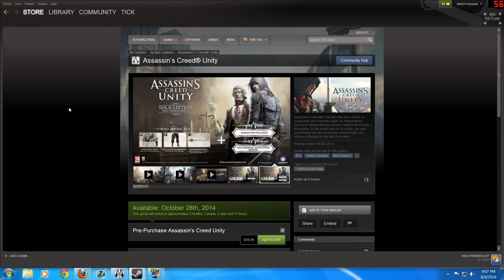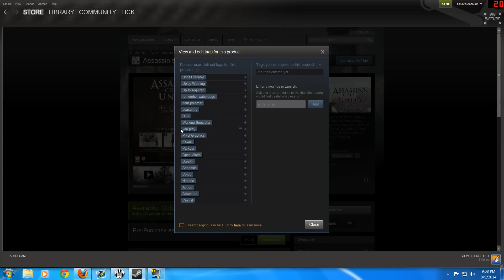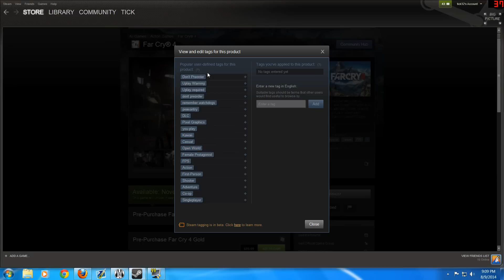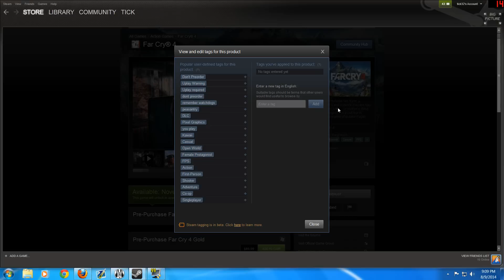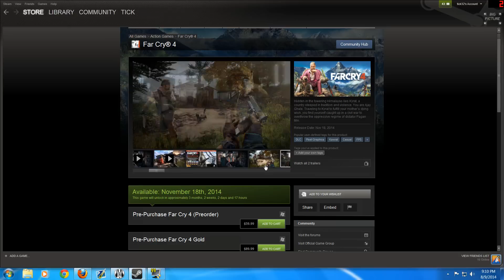Ubisoft Gets Ubitrolled!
Ubisoft is being punished by the PC community for all the wrong they have done to us. Lol